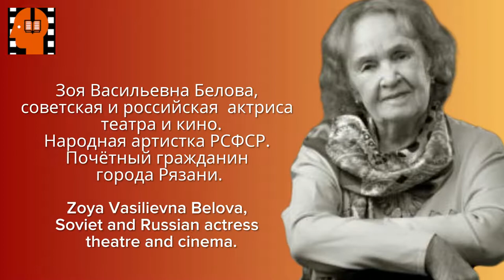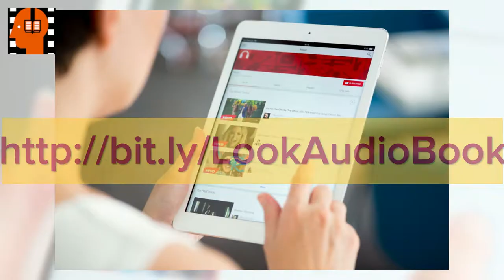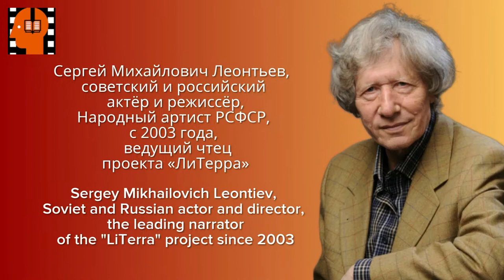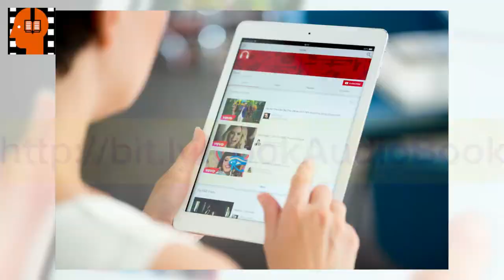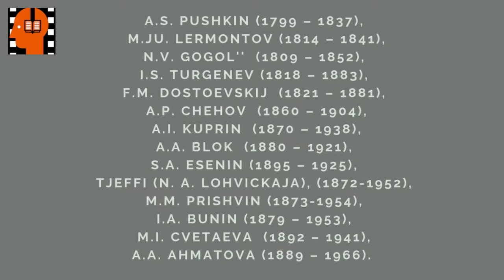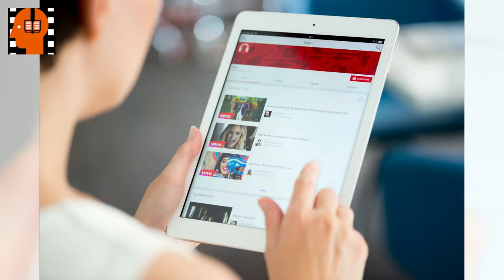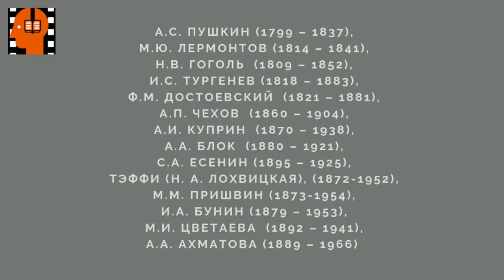I S Turgenev Bezhin lug . Аudiokniga na russkom jazyke